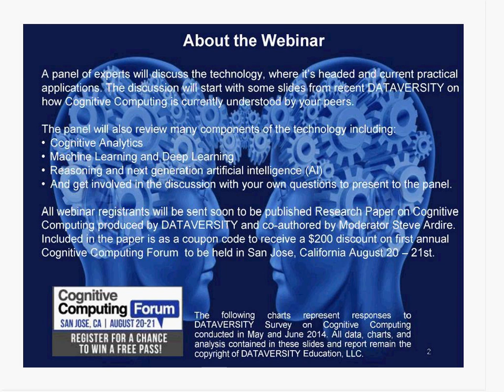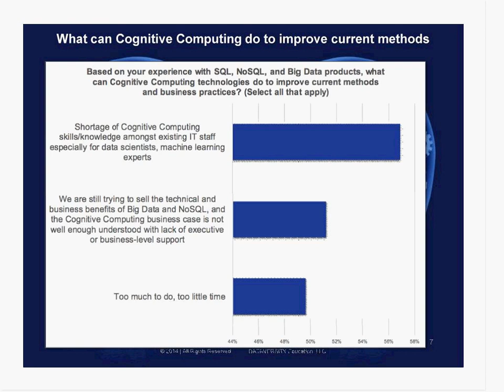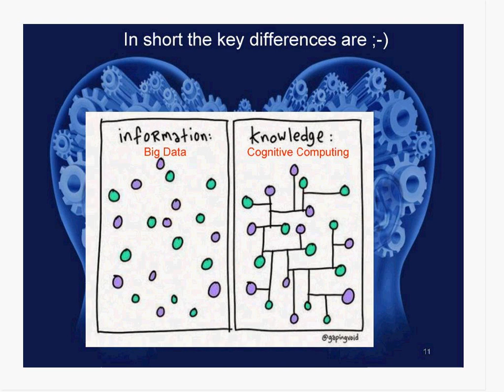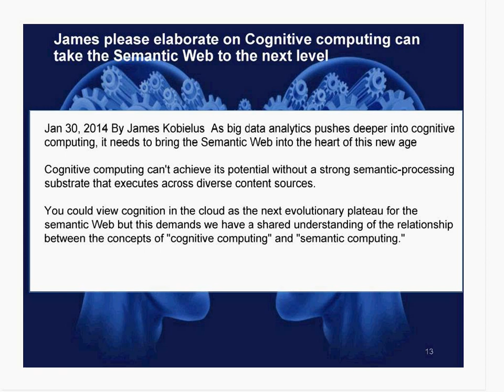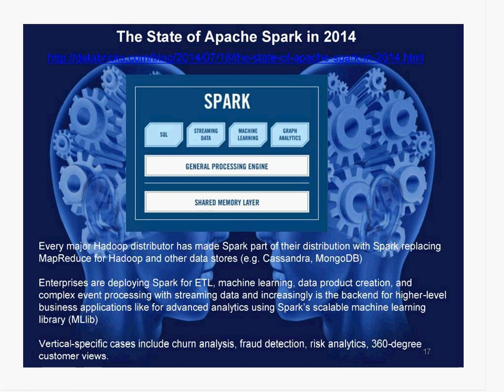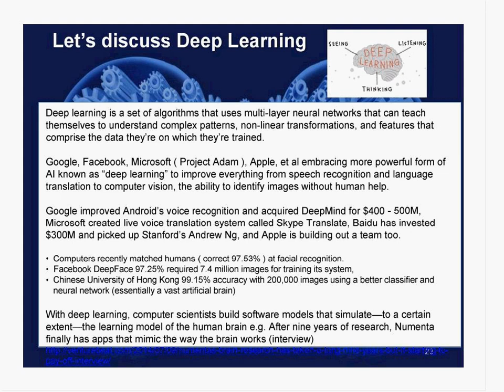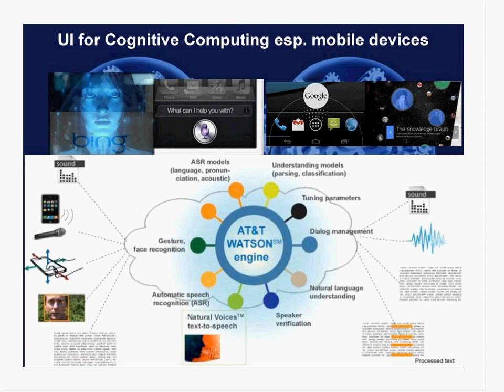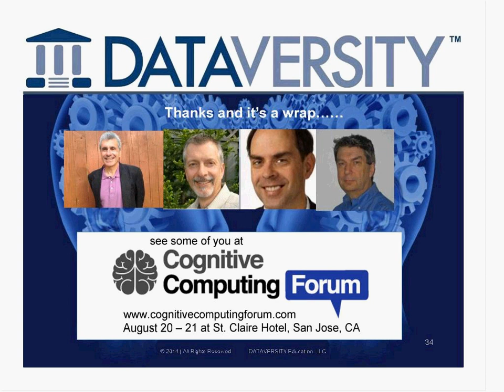Understanding the New World of Cognitive Computing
In this webinar a panel of experts in Cognitive Computing will discuss the technology, the current practical applications, and where this technology is going. The discussion will start with a review of a recent survey produced by DATAVERSITY on how Cognitive Computing is currently understood by your peers. The panel will also review many components of the technology including:

    Cognitive Analytics
    Machine Learning
    Deep Learning
    Reasoning
    And next generation artificial intelligence (AI)

And get involved in the discussion with your own questions to present to the panel.